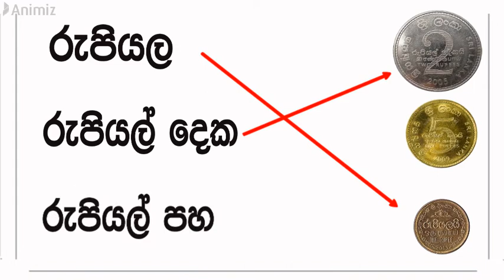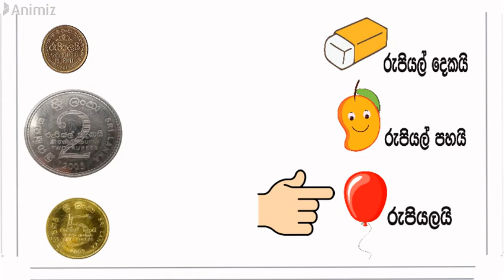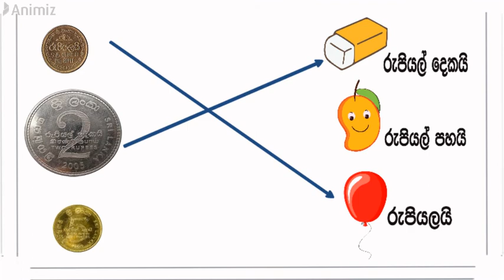1 ශ්‍රේණිය 29වන පාඩම. Grade 1 Mathematics Sinhala Medium Lesson.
පෙර පාසල්, 1 ශ්‍රේණිය හා 2 ශ්‍රේණිය ගණිතය - විෂය නිදේශය අනුව සැකසූ පාඩම් මාලාවඔබේ දරුවා ගණිත විෂයේ සමතෙකු කරන්න. අදම අපගේ වීඩියෝ නරඹන්න. ඔබගේ අදහස් අපට ලියන්න. FB- hoodiya.lke mail- Contact